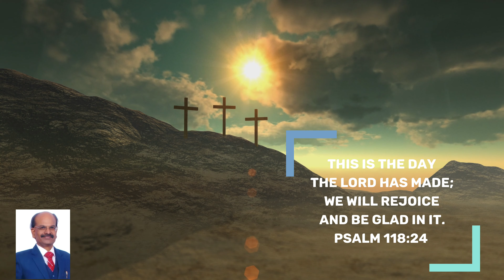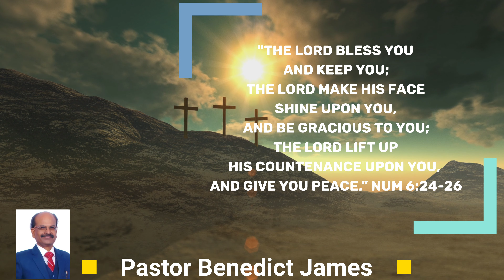Victorious Daily Devotional | Oct 21, 2023 | Ps. Benedict James | Not Fainting Under Trial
Welcome to "Victorious Daily Devotion" in the ever loving and sweet name of Jesus Christ! 🌹💐🙋🏽‍♀️

Topic : Not Fainting Under Trial. By Trials God Is Shaping Us Higher Things.

Galatians 6:9
And let us not be weary in well doing: for in due season we shall reap, if we faint not

There are some people who give up and lose all their courage and faith the moment any trouble comes. They cannot endure trial. Sorrow and grief utterly crushes them. They think they cannot go on again. There had been lives broken down by affliction which have never risen again out of the dust. There have been mothers and fathers who have been faithful before any sort of storm that buffet them. And gave never cared for life again, letting their home grow dreary and desolate. And Their children go uncared for, as they sit in the abandonment of their uncomforted grief.

There had been men with bright hopes who have suffered one defeat or loss and have never risen again out of the dust..

But the Word of God tells us that we should never faint under any trial. God chastens us not to crush us but to strengthen us and to be partakers of His suffering and o His holiness. To faint therefore  under chastening is disloyalty to God. We ought to accept the affliction with reverence and turn the whole energy of life into the channels of obedience and service  even under trials and adversities of life without giving up..

If you are  blessed with these devotions Pl forward to other groups and friends.. 💐🙏.
Benedict James

Have a blessed time!
Benedict James! 💐🌹🙋🏽‍♀️